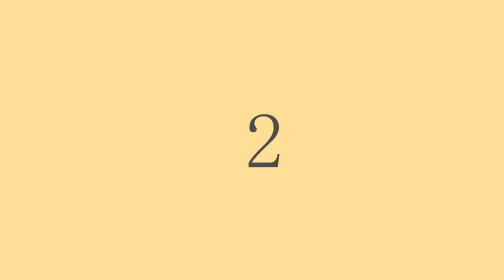グッバイ宣言／さとみ【歌ってみた】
狂い咲く～
爆音でどうぞ(っ°´o`°ｃ)

※苦手な方はブラウザバックお願い致します
※本家様が一番です
本家様や他の方の動画でさとみの名前を出すのはおやめください

✨🐱おすすめ🐱✨